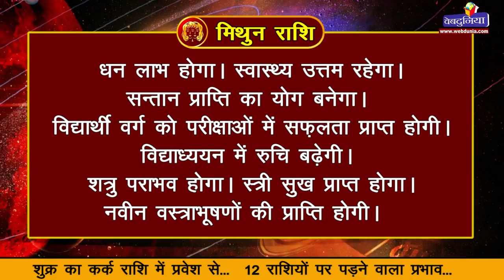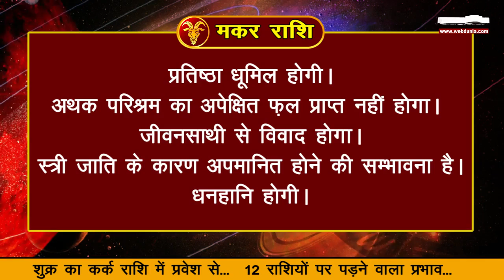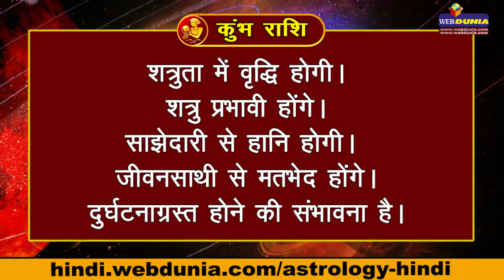21 अगस्त को शुक्र करेंगे राशि परिवर्तन - क्या होगा आप पर असर.. Horoscope 2017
अगस्त माह की 21 तारीख को शुक्र अपनी राशि परिवर्तन कर कर्क राशि में प्रवेश करेंगे। आइए जानते हैं कि शुक्र के कर्क राशि में प्रवेश से 12 राशियों पर क्या प्रभाव होगा-